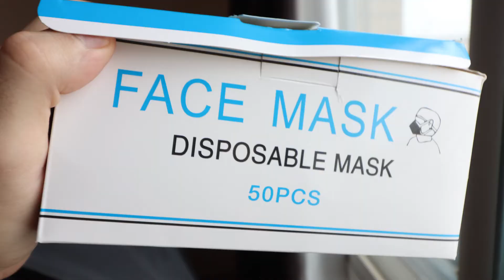Keeping the MASK ON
Stepping out of my apartment is a rare thing!

BTC wallet:
3Pi2r2w6kRmgk49FBVejSQabNgsen5yZHg